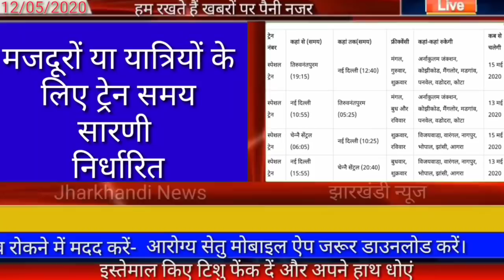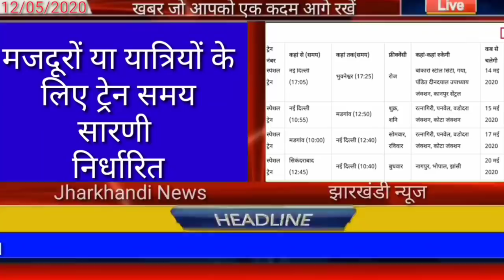आज 14 मई 2020 झारखंड की ताजा खबर।।Jharkhand breaking news, daily news jharkhand hemant Soren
आज 14 मई 2020 झारखंड की मुख्य समाचार।। Jharkhand wather Ranchi news Jharkhand news daily news jharkhand hemant Soren today news pm modi Amit Shah today news Jharkhand train new today news train train chalu today, Palamu news dhanbad news gumla news today news ranchi

Jharkhand train new, today news train, pm modi news, hemant Soren today news, ranchi news, Ranchi live, Jharkhand live, pm modi today,